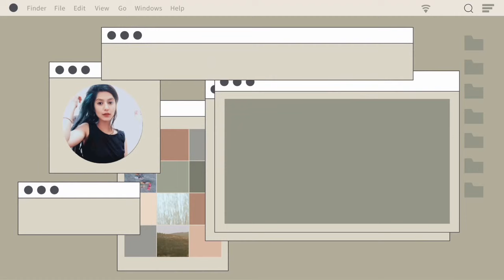तो ऐसी होती हैं गांव की ज़िंदगी! रोज का काम कभी खत्म नही होता